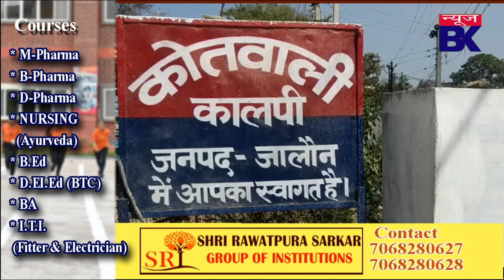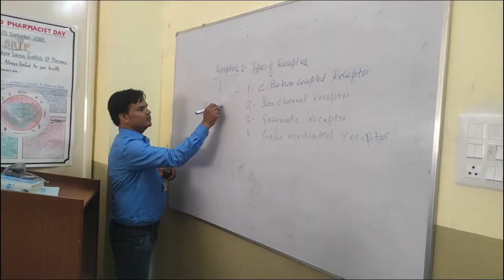जालौन पुलिस ने चोर गैंग और टप्पेबाजी गिरोह का किया पर्दाफाश।